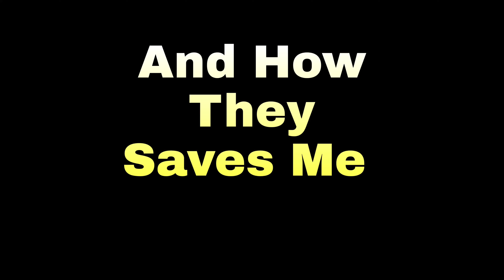This Is How I Save My Teammates 😎 Vs How They Saves Me 😂🤣😁 ..!!